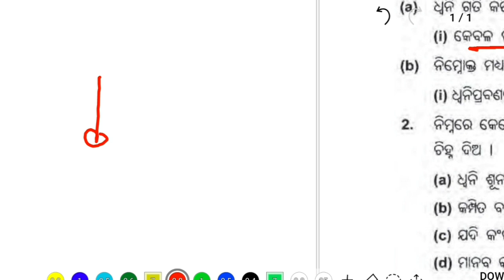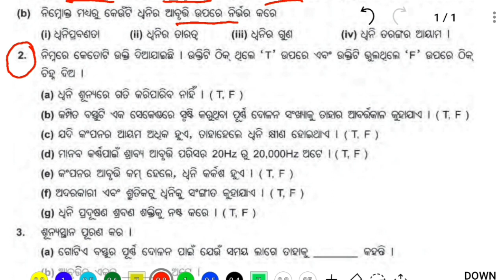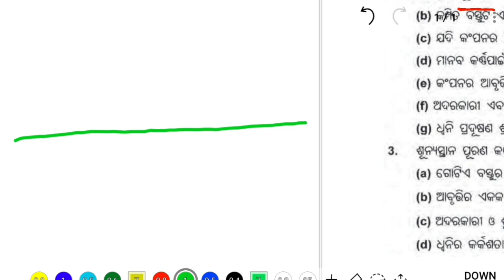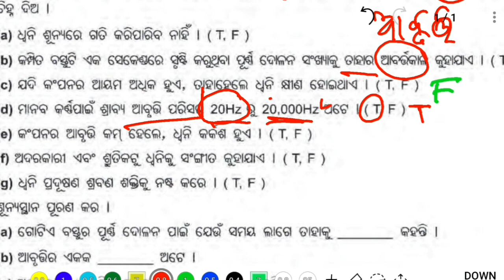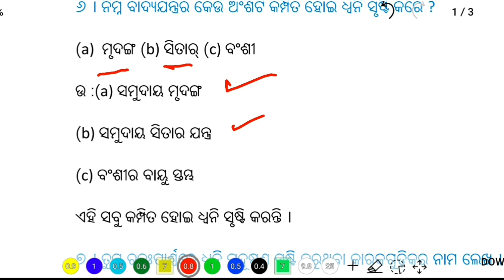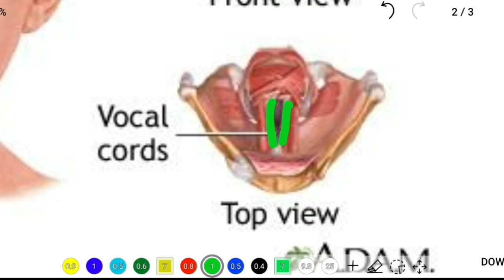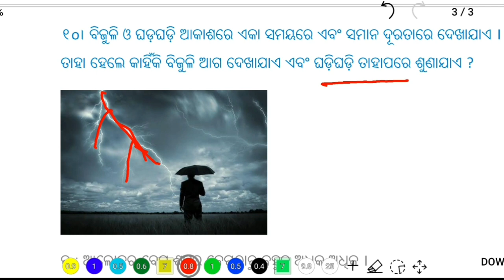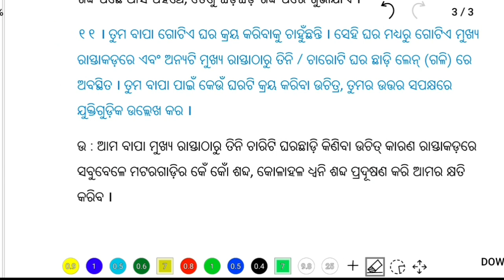ଧ୍ୱନି- ପ୍ରଶ୍ନ ଓ ଉତ୍ତର- Class 8 science odia medium question answer | sound in odia osepa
video subject-  ଧ୍ୱନି- ପ୍ରଶ୍ନ ଓ ଉତ୍ତର- Class 8 science odia medium question answer | sound in odia osepa